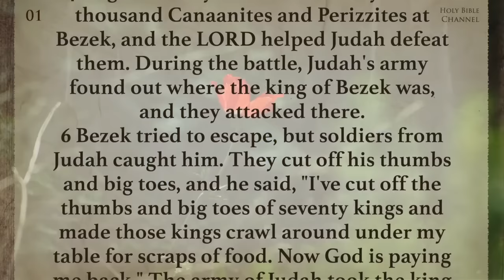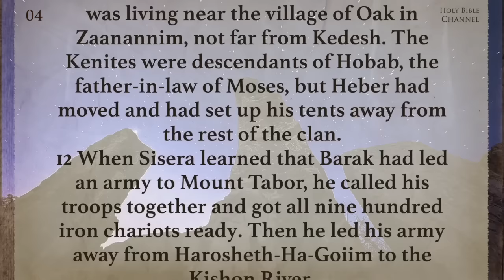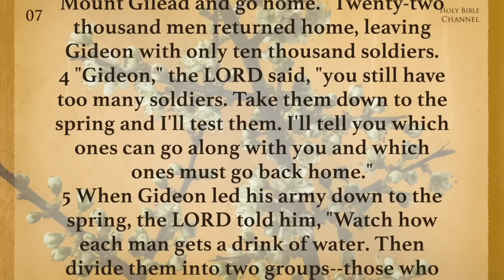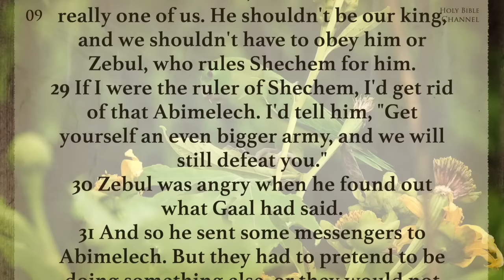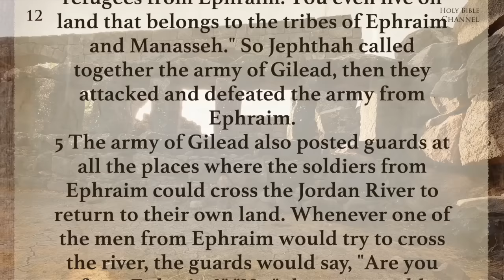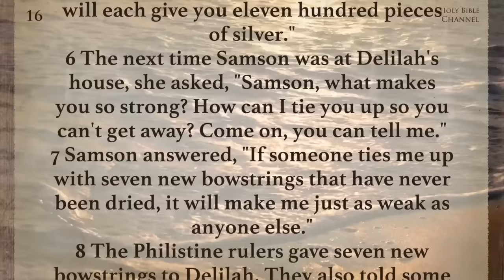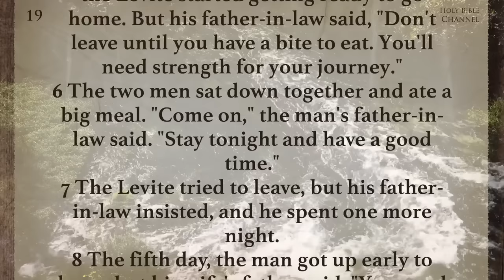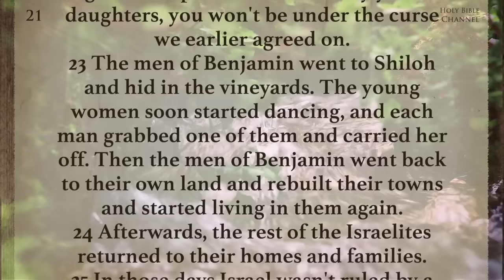Holy Bible Audio: JUDGES 1 to 21 - With Text (Contemporary English)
The Book of JUDGES: Chapters 1 to 21 - Full Narration with Text, Complete, Dramatized Audio - Audio Bible English Contemporary Drama Version - Old Testament